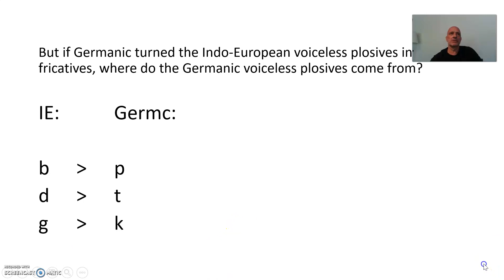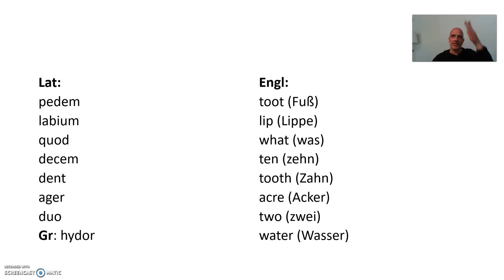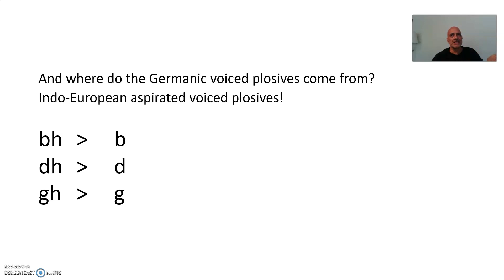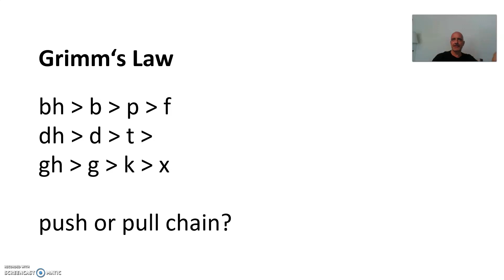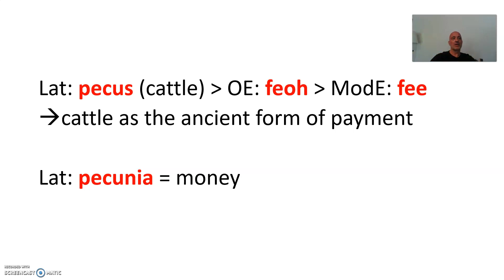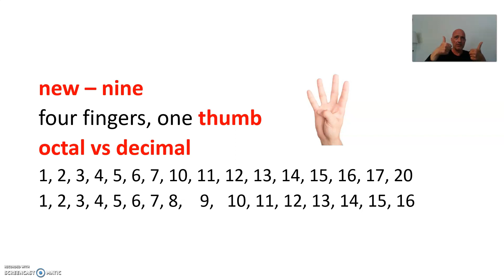Grimm's Law 3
Prof. Dr. Frank Erik Pointner – Historical Semantics